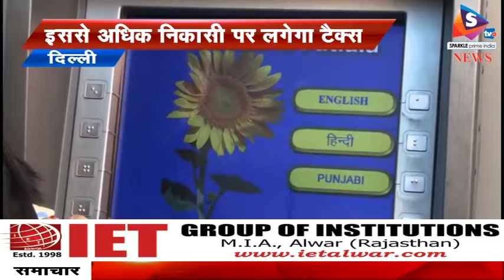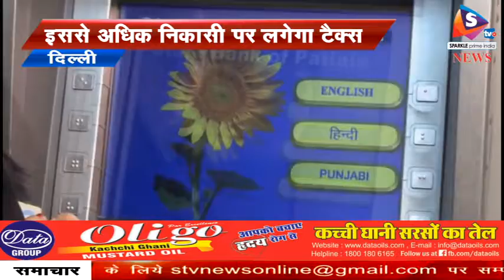अब एटीएम से बार बार निकासी करने पर लगेगा जीएसटी, प्रतिमाह तीस से पांच बार एटीएम निकासी होती है मुफ्त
-देश में बैंकों द्वारा ग्राहकों को दी जा रही मुफ्त सेवाएं जैसे एटीएम, चेक बुक या स्टेटमेंट इत्यादि पर जीएसटी नहीं लगेगा। सेंट्रल बोर्ड ऑफ इनडायरेक्ट टैक्सेज और कस्टम ने सवाल-जवाब के दौरान यह जानकारी दी।
 हालांकि टैक्स विभाग ने कहा है कि क्रेडिट कार्ड के बकाए का लेट पेमेंट करना अथवा ईएमआई भुगतान करने में विफल होने पर बैंक जीएसटी वसूलेंगे। इसके अलावा मुफ्त सेवा के अतिरिक्त दी जाने वाली सभी सेवाओं पर जीएसटी लगाया जाएगा। कहने का अर्थ ये है कि अगर एटीएम से फ्री निकासी की लिमिट समाप्त होने के बाद कोई निकासी की जाती है तो उसपर जीएसटी लगेगा। गौरतलब है कि बैंकिंग सुविधा पर जीएसटी में यह विवाद तब सामने आया जब वित्त मंत्रालय के दो विभाग डिपार्टमेंट ऑफ फाइनेंशियल सर्विसेज और डिपार्टमेंट ऑफ रेवेन्यू का मुफ्त सेवाओं पर जीएसटी लगाए जाने को लेकर अलग-अलग मत सामने आया। इसके बाद सेंट्रल बोर्ड ऑफ इनडायरेक्ट टैक्सेज और कस्टम ने बाकायदा सवाल-जवाब जारी करते हुए बैंकों और ग्राहकों के लिए मामले को पूरी तरह स्पष्ट करने की कोशिश की है। टैक्स विभाग की सफाई के बाद साफ है कि ग्राहकों को प्रति माह बैंकों द्वारा जो 3-5 एटीएम निकासी मुफ्त दिए जाते हैं, उनपर तो किसी तरह का जीएसटी नहीं लगाया जाएगा। लेकिन इस मुफ्त निकासी से इतर होने वाली निकासी टैक्स के दायरे में रहेगी। इसी तरह ग्राहकों को बैंक से मिलने वाली फ्री चेकबुक या फ्री बैलेंस स्टेटमेंट पर जीएसटी नहीं लगेगा। लेकिन फ्री सुविधा से इतर बैंक चार्ज देते हुए चेकबुक और स्टेटमेंट प्राप्त करने पर जीएसटी देय होगा। टैक्स विभाग के सवाल जवाब के मुताबिक यदि बैंक अपने ग्राहकों को किसी भी सेवा के लिए सर्विस चार्ज पर डिस्काउंट देता है तो ऐसी स्थिति में कुल सर्विस चार्ज से डिस्काउंट को घटाकर ही जीएसटी वसूला जाएगा। इस फैसले के चलते बैंक द्वारा कस्टमर केयर, ब्रांच विजिट, बैंक ड्राफ्ट, मोबाइल बैंकिंग, इंटरनेट बैंकिंग इत्यादि सेवाओं के लिए जीएसटी देय होगा। गौरतलब है कि बैंक अपने ग्राहकों को अलग-अलग दर पर चार्ज लगाते हैं।